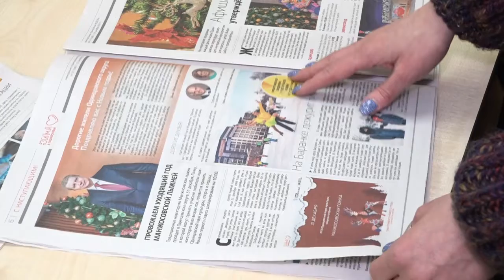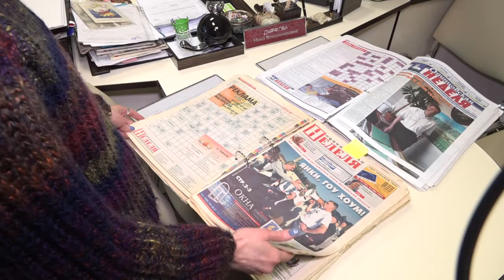В гостях у “Одинцовской недели”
День российской печати отмечается ежегодно 13 января. Наша съемочная группа побывала в гостях у коллег - в редакции газеты “Одинцовская неделя”.